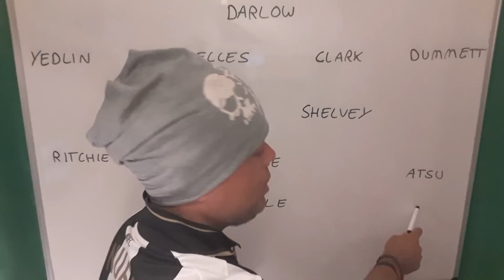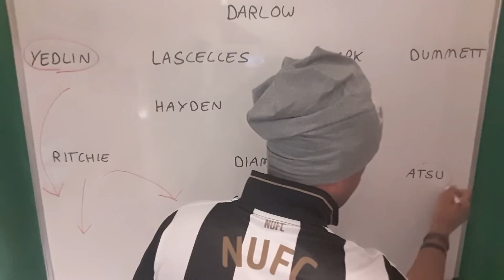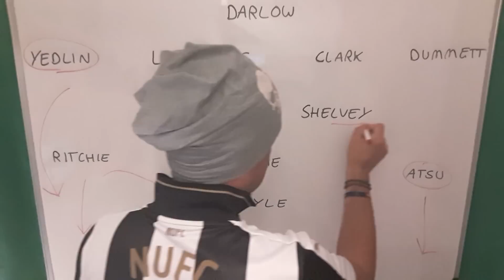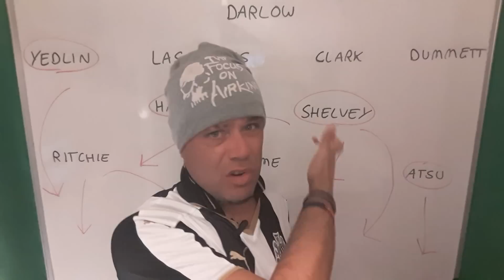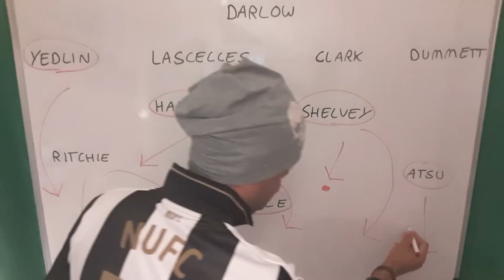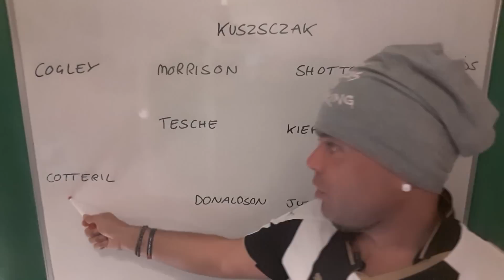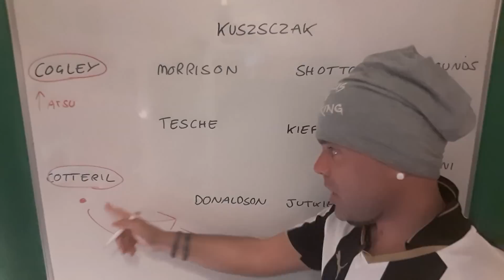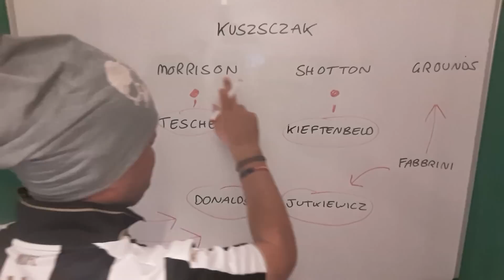Tactics board | Newcastle United v Birmingham City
On the whiteboard again looking at tactics for both sides and potential line ups, vid is out late due to technical problems, can the home side win this one?

PARTNERSHIPS

General

Clearance

Classics

Be Original

Club specific

International

Match Worn

Player Issue

Hero Prints

Boots

5-a-Side

The CFS Story

Sell Shirts